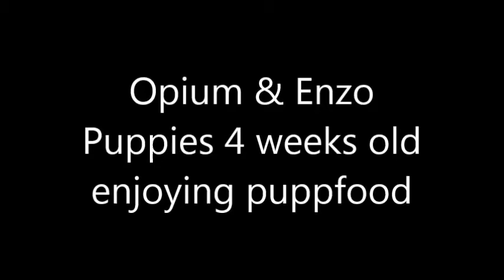issues of yukon opium puppies 4 weeks